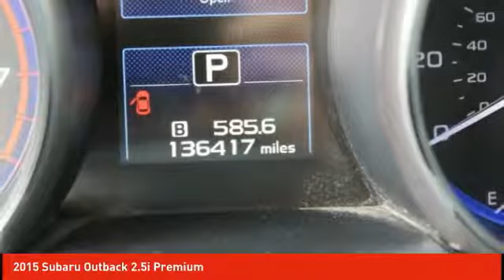2015 Subaru Outback Schlossmann Honda City Inventory 92511AA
2015 Subaru Outback 2.5i Premium

3450 South 108th St.